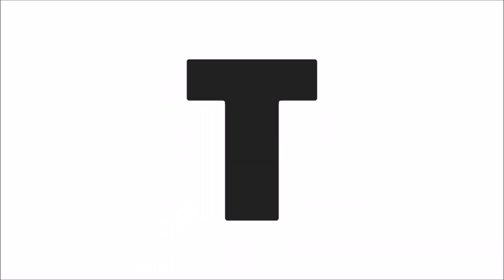KTR Praises chandra babu Tmixture videos:కెటీఆర్ చంద్రబాబు నాయుడు ను పొగిడారు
కెటీఆర్ చంద్రబాబు నాయుడు ను పొగిడారు:KTR Praises chandra babu Tmixture videos